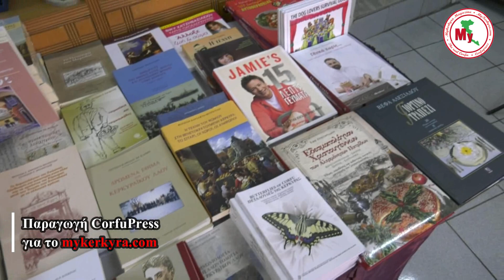24η Έκθεση Βιβλίου στις Σινιές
Ο Μορφωτικός-Πολιτιστικός Σύλλογος Σινιών σε συνεργασία με το βιβλιοπωλείο Συμμετρία διοργάνωσε την 24η Έκθεση Βιβλίου στις Σινιές στην αίθουσα του Πολιτιστικού Συλλόγου στην Ελαιουργία Σινιών .
Στα πλαίσια της έκθεση έλαβε χώρα και η παρουσίαση των βιβλίων :
 "Βιομηχανική Ιστορία της Κέρκυρας – Μαντούκι"  -  από τους Φ. Κυπριώτη και Χ.Μωραίτη και "Τα Τραγούδια της Κέρκυρας" του Στέφανου Πουλημένου.

Παραγωγή: CorfuPress